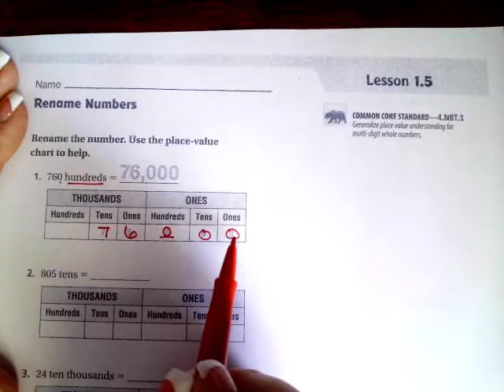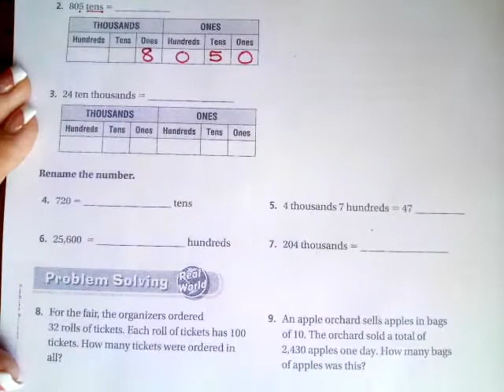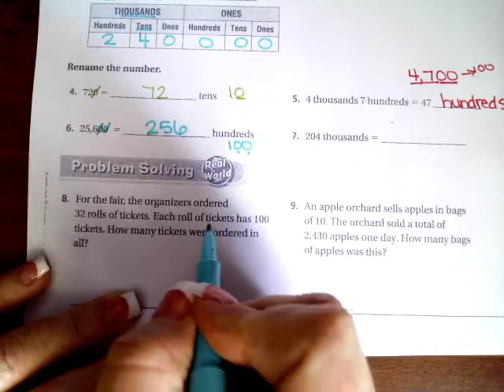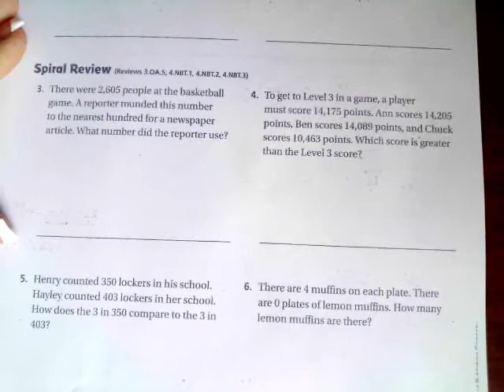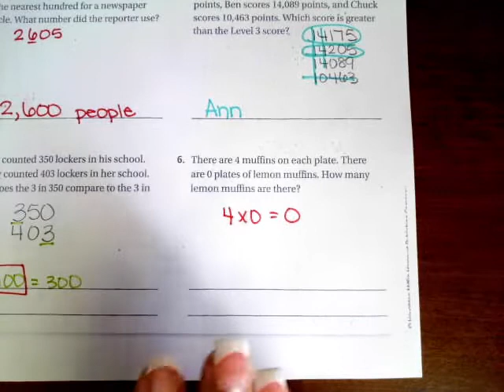4th Grade 1.5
Rename Numbers